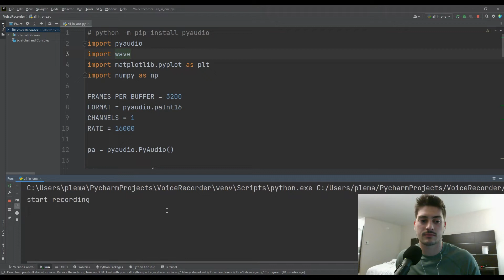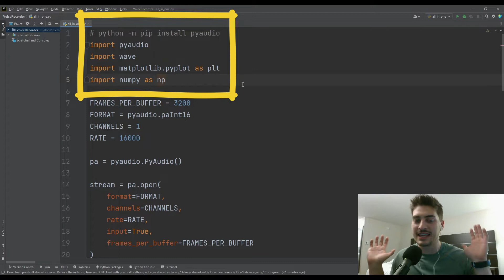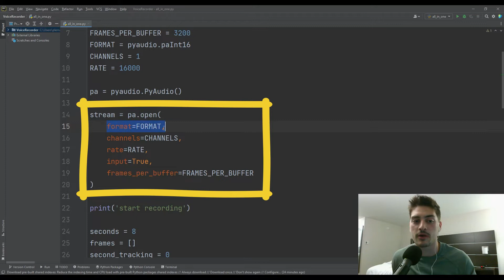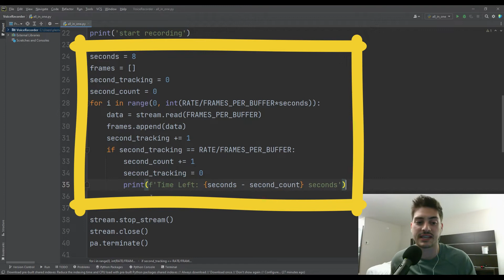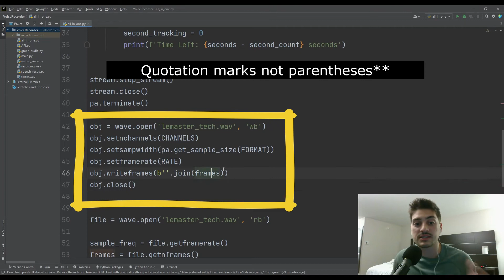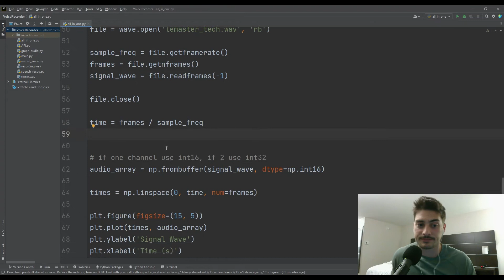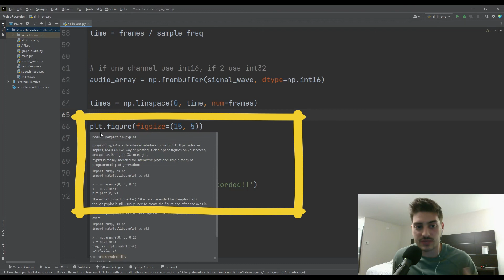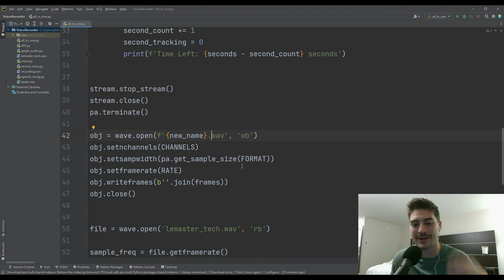How to Record Audio and Graph wave .wav files using Python!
This is a quick and easy Python tutorial where I show you how to use several great Python modules and packages to record audio through a microphone or audio device on your computer with the PyAudio Python Module. I then show you how to process the data using the WAVE .wav file audio editing module. Lastly I show how to graph and display the recorded file using the numpy and matplotlib python plug in modules.

What do you want to see in a future video?